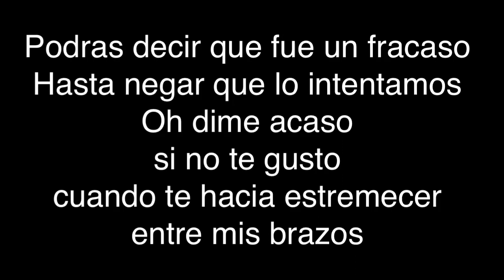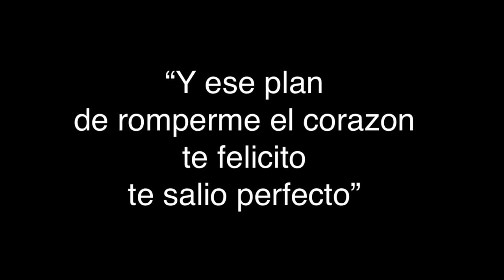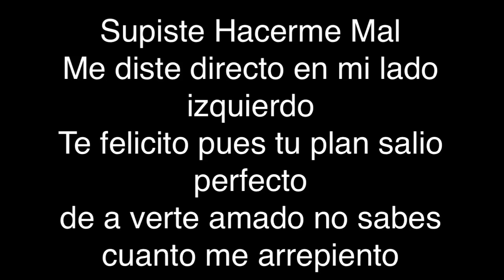Supiste hacerme mal ( letra )- edwin luna y la trakalosa de monterey